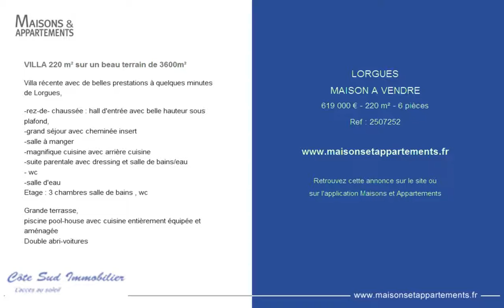LORGUES - MAISON A VENDRE - 619 000 € - 220 m² - 6 pièces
Référence : 2507252

VILLA 220 m² sur un beau terrain de 3600m²
Villa récente avec de belles prestations à quelques minutes de Lorgues,

-rez-de- chaussée : hall d'entrée avec belle hauteur sous plafond,
-grand séjour avec cheminée insert
-salle à manger
-magnifique cuisine avec arrière cuisine
-suite parentale avec dressing et salle de bains/eau
- wc
-salle d'eau
Etage : 3 chambres salle de bains , wc

Grande terrasse,
piscine pool-house avec cuisine entièrement équipée et aménagée
Double abri-voitures

Cette annonce vous est proposée par l'agence COTE SUD IMMOBILIER - LORGUES